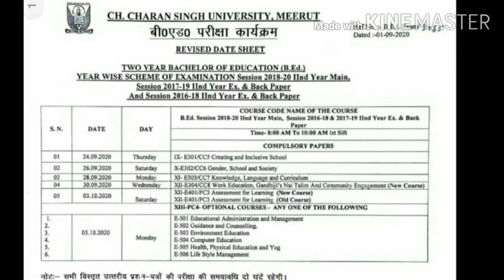Bed second year exam news || बीएड परीक्षा तिथि में बदलाव || CCSU EXAM date changes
WelCome to beauty with brain Youtube channel Here you will get MSc class and Exam related latest news.

Pdf book